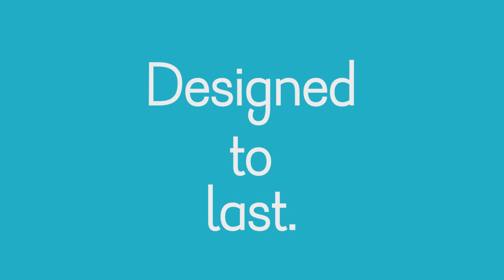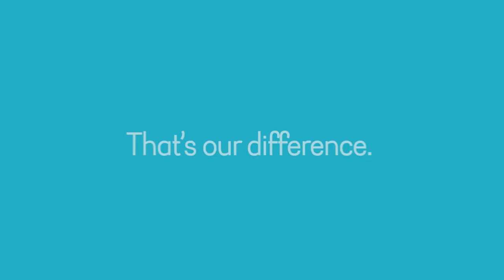What makes FUN FACTORY toys so special? | The German Difference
You know that FUN FACTORY sex toys are designed and manufactured in Germany, but do you know what makes our German engineering so special? Take a look at all of the little features that add up to a big difference.

Want to follow us? Heck yes! 📌